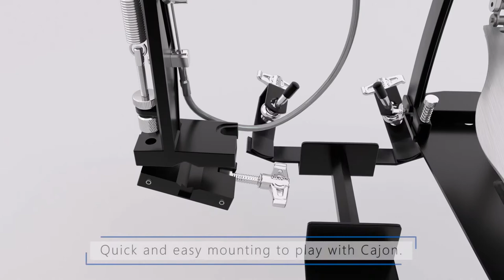Dixon New Cajon Pedal Plus, a Multi-Functional Remote Pedal